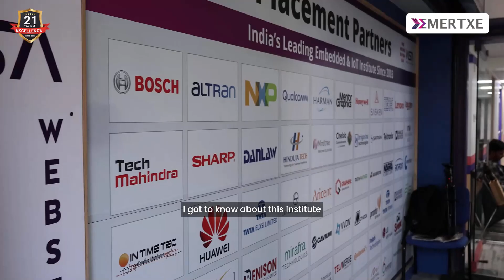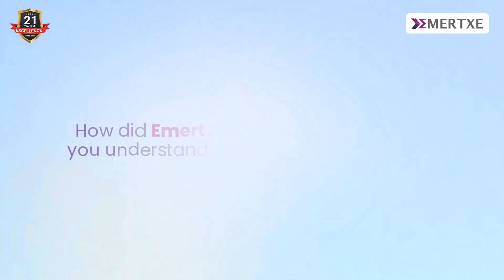From Learner to Research Engineer at LG Soft | Sanjana’s Journey After an Embedded Systems Course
She once dreamed of joining the Indian Defence — but some challenges changed her path. With zero coding knowledge, she joined @EmertxeTrainings  and started from scratch.

From basic C to advanced concepts, 10+ projects, and focused mentorship she transformed into a confident embedded engineer.

Her secret? Be consistent , Don’t  lose confidence or patience till last

If she can do it, so can you.

1. 1500+ Core Placement Companies Are Hiring Our Students
2. We Give 100% Job Guarantee, 70+ Expert Mentors, Highest You Can Find in the Training Industry.
3. We Provide Disha Workshops, Mock Interviews and Career Coaching.
4. 2 Years Unlimited Placement Opportunities. Flexible Learning Modes - Online and Offline

Thank you for joining us in celebrating Sanjana achievement and for being a part of the Emertxe community dedicated to excellence in the field of Embedded Systems.

Sounds amazing?? If you found Sanjana journey inspiring and insightful, don't forget to: